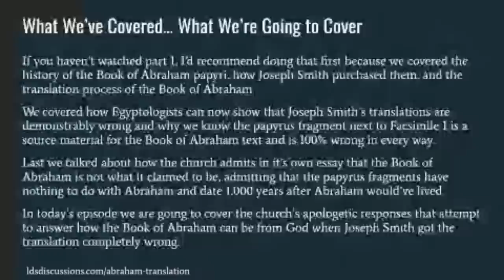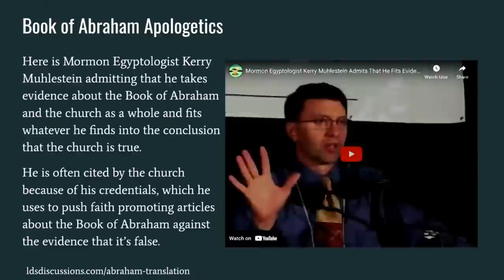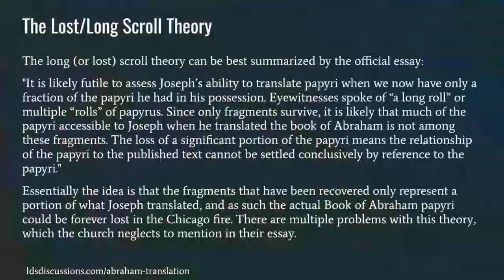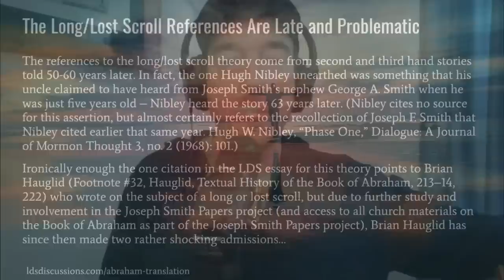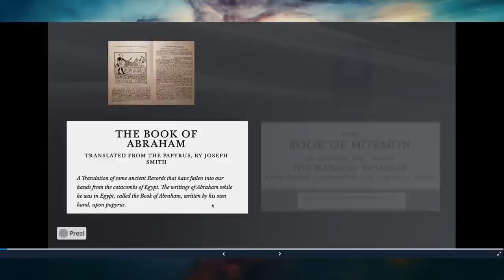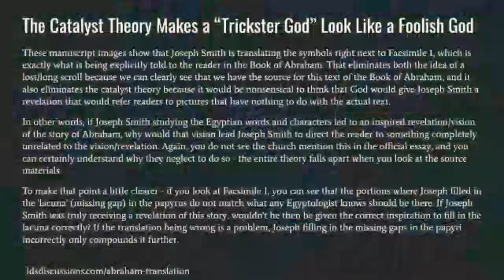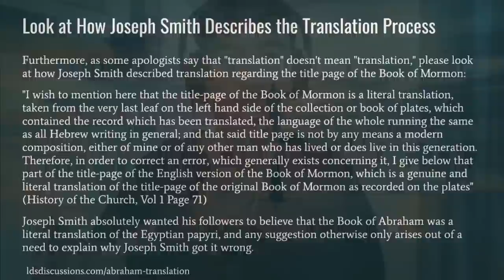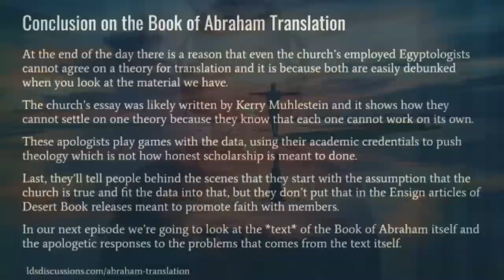The Book of Abraham - Analyzing LDS Apologetics Evidence | Ep. 1707 | LDS Discussions Ep. 31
Today we’re going through various apologetics and theories around the Book of Abraham to reconcile it being considered scripture along with what we know the literal interpretation of these things to be. What problems do these apologetics create in other areas for believers?  Do these theories hold water without a strong bias to believe in spite of all evidence? Do some apologists even admit it?

00:00:00 Introduction & recap of previous episode
00:11:20 A quick note on the scope of today’s episode
00:14:45 Book of Abraham apologetics
00:30:45 The games apologists play
00:38:30 A few notes on these two videos
00:41:30 The lost/long scroll theory
00:49:15 The manuscripts of the Book of Abraham match the papyrus
00:52:10 The manuscripts tell us where the translation is from
00:54:30 Let’s look at where the translation comes from against Facsimile 1
00:56:30 Math tells us that there is no long scroll
01:06:30 The long/lost scroll references are late and problematic
01:11:15 Brian Hauglid now rejects the long/lost scroll theory
01:16:30 Charlotte Haven’s account is frequently cited
01:20:30 Book of Abraham Apologetic #2: The Catalyst theory
01:24:30 The Book of Abraham itself kills the Catalyst Theory
01:33:25 The Catalyst Theory against the actual source material
01:34:15 Let’s look again against the source material of the Book of Abraham
01:42:15 Look at how Kerry Muhlestein frames this problem
01:46:05 Look at what Kerry Muhlestein is doing here
01:50:45 The Catalyst Theory makes a “Trickster God” look like a foolish God
01:55:30 John Gee Explains why the Catalyst Theory does not work
02:00:00 Joseph Smith absolutely believed it was a translation
02:05:00 Facsimile 3 creates the biggest smoking gun for Joseph Smith
02:06:20 Look at how Joseph Smith describes the translation process
02:15:25 How apologists expand the universe of reality
02:18:05 Kerry Muhlestein misrepresents Abraham on the Lion Couch
02:22:30 Maybe Joseph Smith got it right and everyone else has it wrong
02:26:15 Conclusion on the Book of Abraham translation